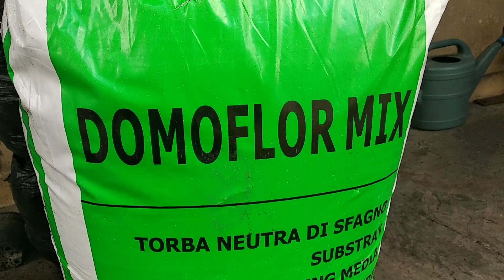Посадка малины Дельнива в горшочки с торфом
Высаживаем малину Дельнива в литровые горшочки с торфом. Потому что не готов участок.
# саженцымалиныдельнива